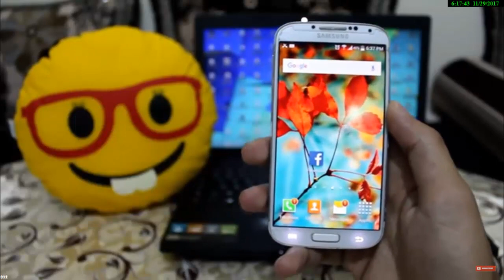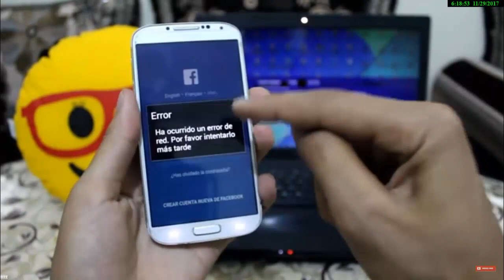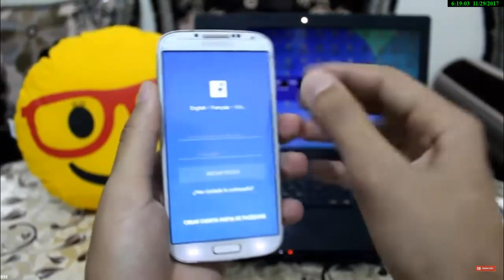اختراق الفيسبوك 2018 | طريقة مضمونة 100%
اختراق الفيس بوك
اختراق الفيسبوك 2017
اختراق الفيسبوك عن طريق ارسال رسالة
اختراق الفيسبوك عن طريق الاندرويد
اختراق الفيسبوك عن طريق cmd
اختراق الفيسبوك عن طريق id
اختراق الفيسبوك عن طريق الرابط
اختراق الفيسبوك بالكالي
اختراق الفيسبوك عن طريق رقم الهاتف
اختراق الفيسبوك عن طريق التخمين
اختراق الفيسبوك 2018
اختراق الفيسبوك فقط ضع الايميل يضع الباسورد جديد
برنامج إختراق الفيسبوك وكيف يتم صنعه
يوتيوب اختراق الفيس بوك
اختراق الفيس بوك هكر
اختراق الفيس بوك هاتف
اختراق الفيس بوك هوتميل
اختراق الفيس بوك هكر غزة
اختراق الفيس بوك المسجل برقم هاتف
هل اختراق الفيسبوك حقيقة ام وهم
تحميل برنامج اختراق الفيس بوك هكر
هل يمكن اختراق الفيس بوك
هكر اختراق الفيس بوك 2015
هكر اختراق الفيس بوك 2016
اختراق الفيس بوك نقطة تطوير
اختراق الفيس بوك نجرات
اختراق الفيس بوك نقطة التطوير
اختراق الفيسبوك من نفس الشبكة
اختراق الفيسبوك عن طريق نسيت كلمة السر
اختراق الفيسبوك عن طريق نجرات
اختراق الفيس بوك باستغلال ثغرة نادرة 2015
برنامج اختراق الفيس بوك نظيف
نظام اختراق الفيس بوك
اختراق الفيس بوك برامج نت
اختراق الفيسبوك من الهاتف
اختراق الفيسبوك من الاندرويد
اختراق الفيس بوك من الجوال
اختراق الفيسبوك من الايفون
اختراق الفيس بوك من الموبايل
مدونة المحترف اختراق الفيس بوك
اختراق الفيسبوك من دون ارسال اي شئ للضحية
اختراق الفيسبوك مضمون
اختراق الفيس بوك مستر جاك
اختراق الفيس بوك مضمونة
اختراق الفيسبوك للاندرويد
اختراق الفيس بوك للمبتدئين
اختراق الفيسبوك للايفون
اختراق الفيس بوك للكمبيوتر
اختراق الفيس بوك ليبيا
برنامج اختراق الفيسبوك للاندرويد
اختراق الفيس بوك اون لاين
كيفية اختراق الفيسبوك للاندرويد
تطبيق اختراق الفيسبوك للاندرويد